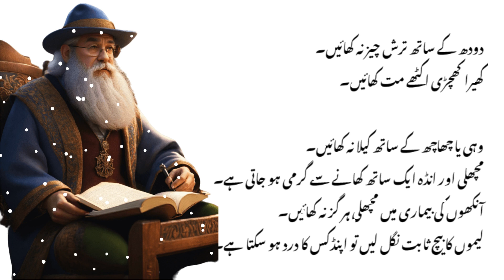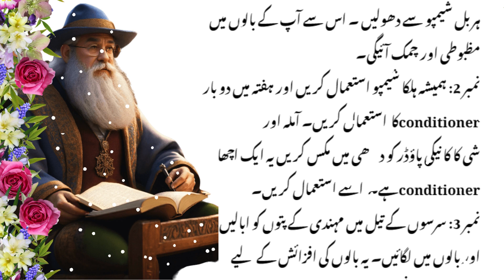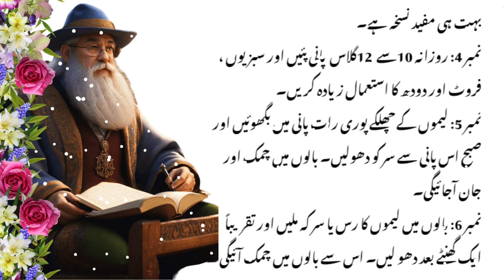💝Desi totky sa apni zendgi badlen | Ghrelo totky 💝 | totkay he totkay | daily totkay 😱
urdu totkay

balon ke totke

daily totkay

desi totke

desi totkay

desi totkay for skin whitening in urdu

desi totkay for white skin

desi totka for cough

desi totkay for health

desi totkay for weight loss

desi totkay for pimples

desi totka for constipation

desi totka for ear pain

desi totkay in hindi

desi totkay for cough

desi totka for flu